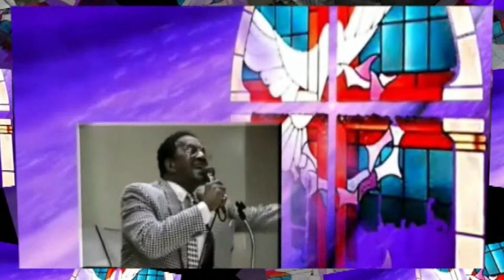Gather The Elders!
The Lord said to "Gather The Elders!" It's Time to go back to the altar and pray until you get a answer from God